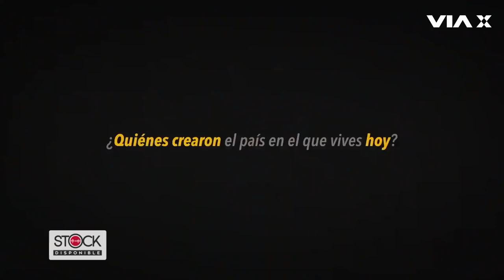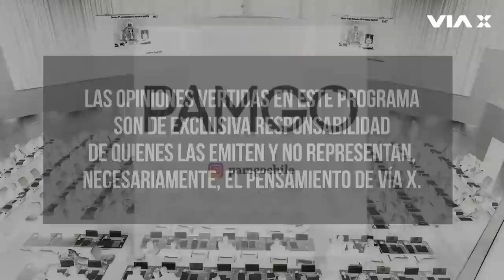La Historia de los "Chicago Boys" en StockDisponible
¿Conoces la historia de los "Chicago Boys"? ¿Sabes quiénes son creadores del modelo chileno? La periodista y documentalista Carola Fuentes conversa junto a Freddy Stock sobre los orígenes del primer grupo de economistas chilenos que viajaron a EE.UU. bajo el alero de Milton Friedman. Sólo en VíaX.